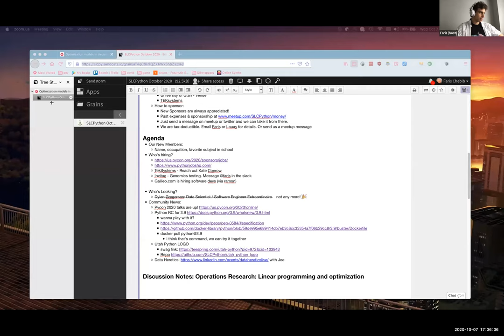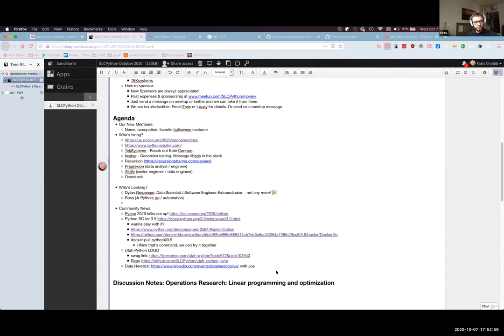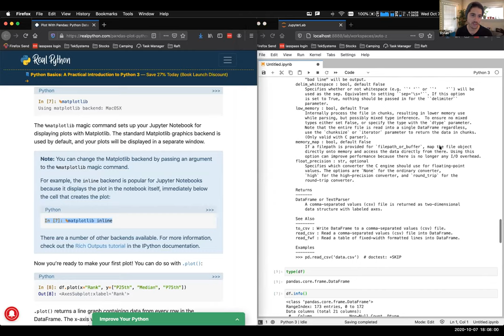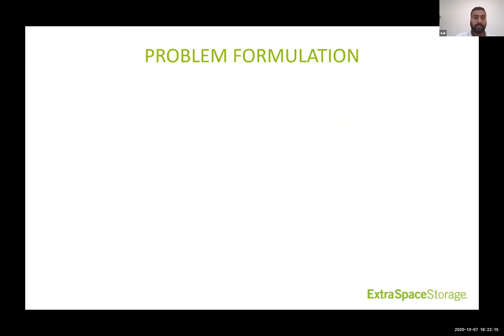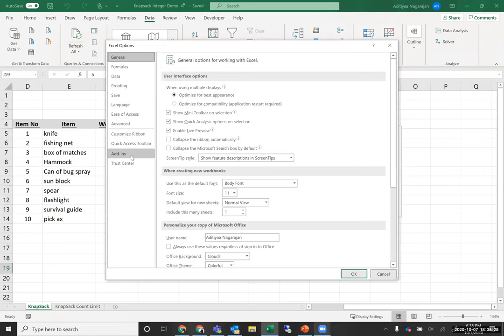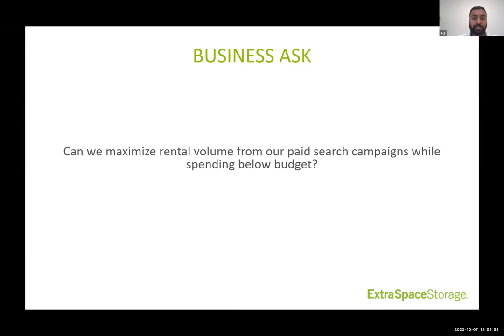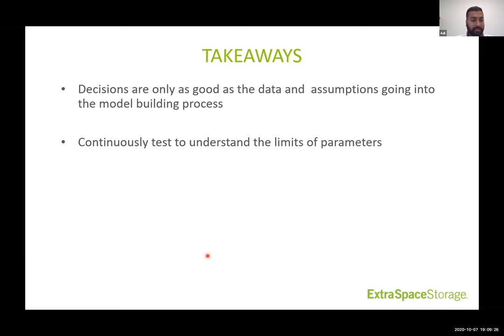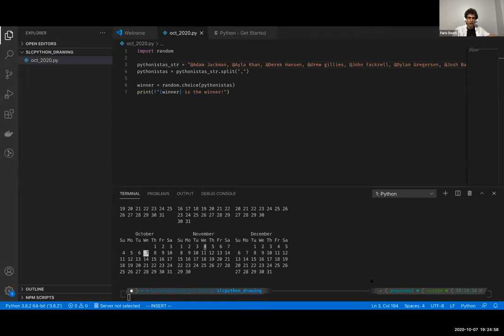October 2020 Meetup: Optimization models in decision support systems, with Adi Nagarajan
Optimization models have been widely used since the 1940s for solving a wide array of business, engineering and social science problems. Over the last ten years at Extra Space we have extensively used these techniques to drive business value. We have used them in our revenue management systems, churn reduction programs and improved our efficiencies in spending marketing dollars.

All of our advanced analytical systems have two primary components, a forecasting or predictive component and an optimization component. The optimization component allows us to maximize revenue, to minimize churn, etc.

In this talk, I will given an overview of the different optimization models and walk through the optimization features in our advanced analytical systems.

Adi Nagarajan is a Sr. Data Scientist with a Masters Degree in Industrial Engineering. He has been with Extra Space Storage for the past 7 years, having experience working on their revenue management and marketing optimization systems.